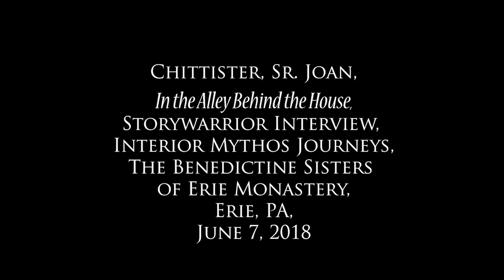An Erie Prophesy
Throughout history, deep people and friends of Ultimate Reality have struggled with the question of “how much to become involved….or not….in human politics?” This is an authentic question and struggle from which the team of Interior Mythos Journeys is not immune. Mostly we focus elsewhere….but not today!

With this heartfelt acknowledgement, we wish to release the not-secret recordings of “An Erie Prophesy!” This material contains excerpts from interview content shared with you in other modules, as well as, until now, undisclosed portions.

From my perspective, Sister Joan is a prophet in our midst.

GO Deep…

Sister Joan Chittister was interviewed by Interior Mythos Journeys in June, 2018, in Erie, Pennsylvania.

Our Mission: The curriculum of Interior Mythos Journeys is a quest to explore contemporary mythic language that is in harmony with the 21st Century, Global, Quantum Scientific, and Universal Reality in which we all actually live.